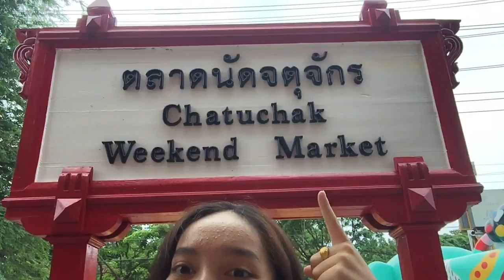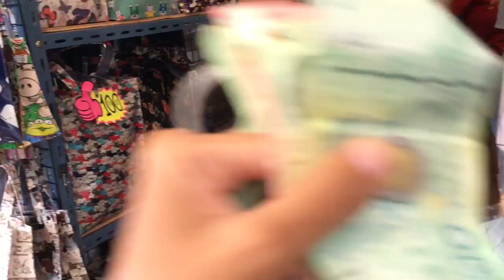A trip to chatuchack market in Bangkok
Students enjoying Shopping at Famous market in Bangkok